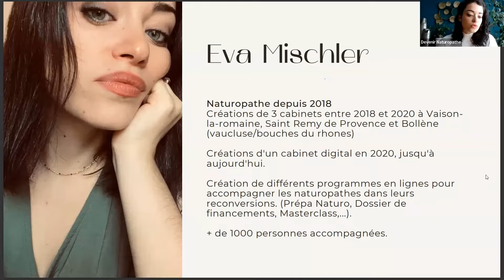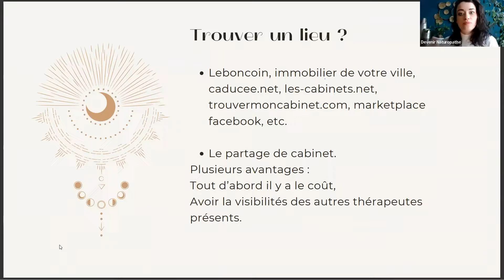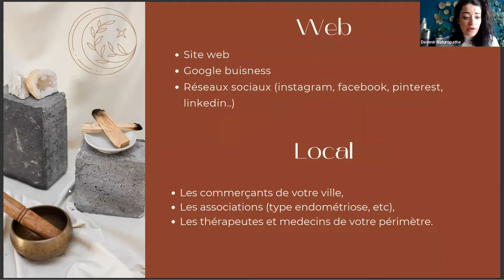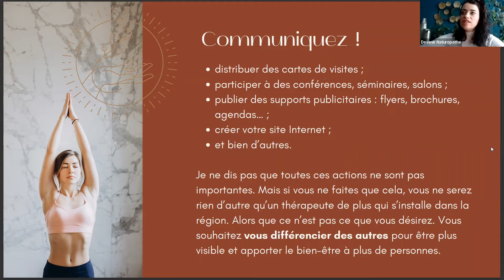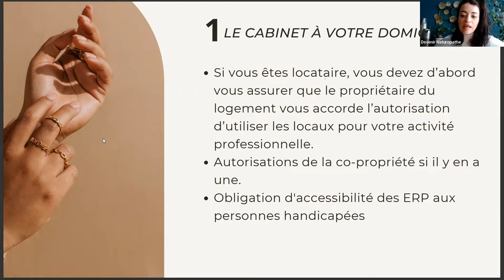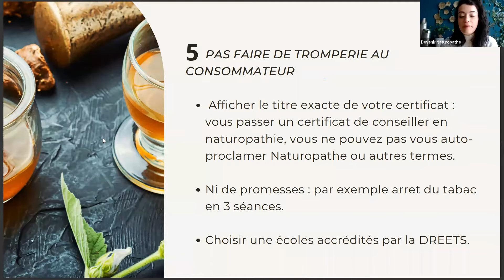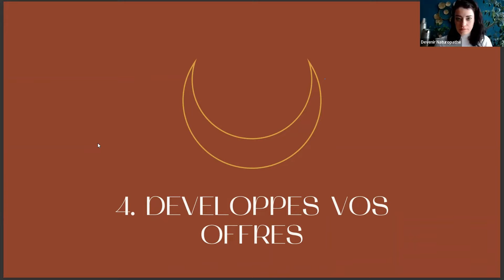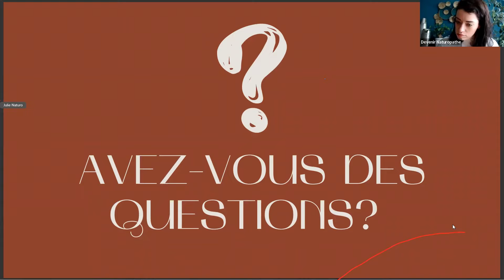INDISPENSABLE AVANT DE SE LANCER EN NATUROPATHIE